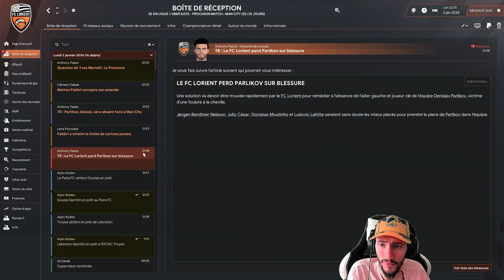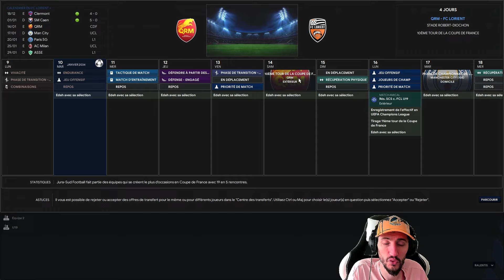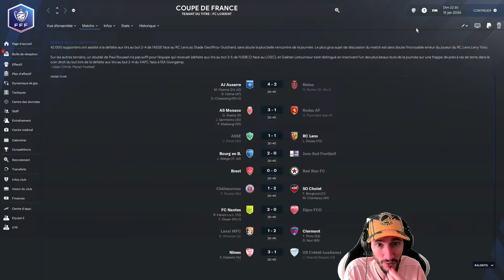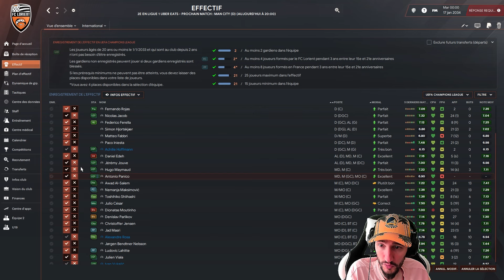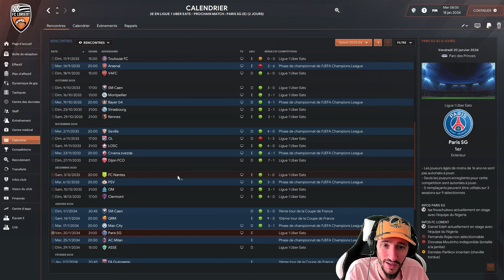2EME PARTIE DE SAISON !!... Carrière Football Manager 2024 #197